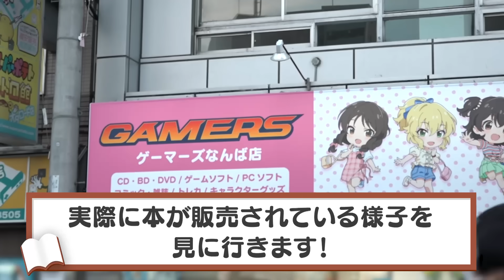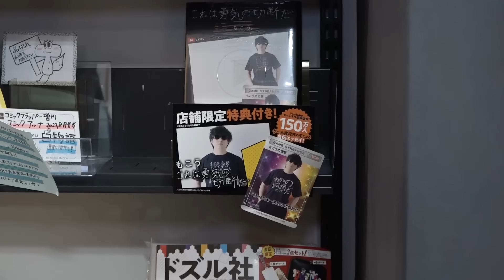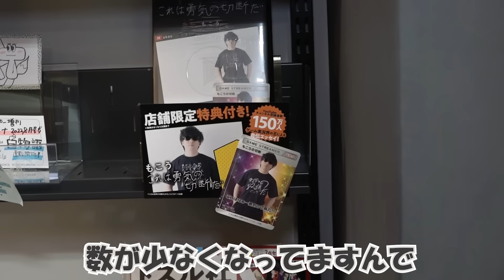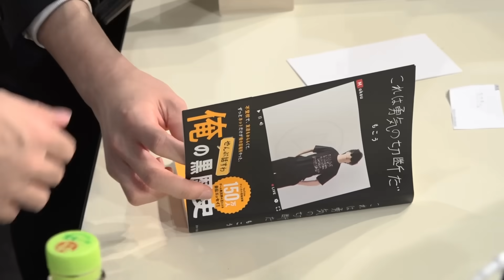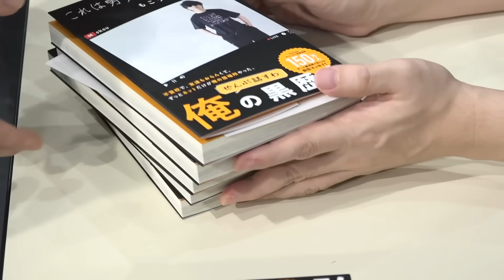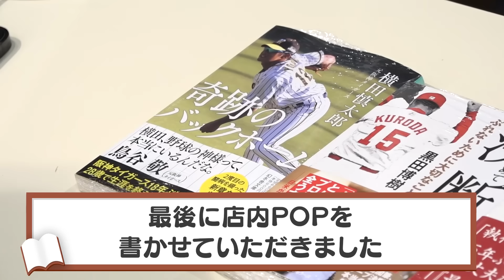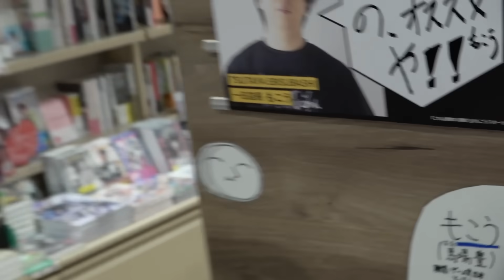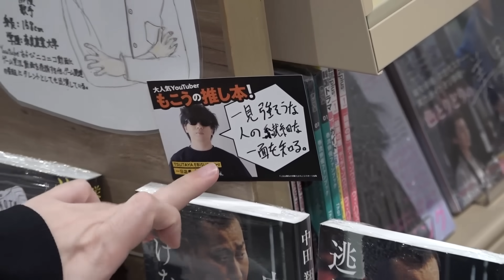「もこう本」は実際売れているのか？お店で話を聞いてみた！